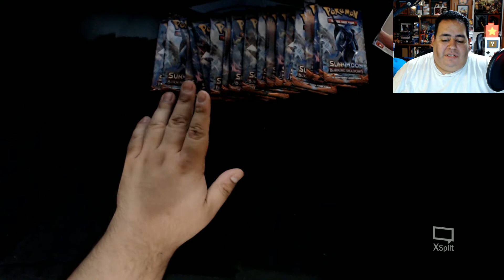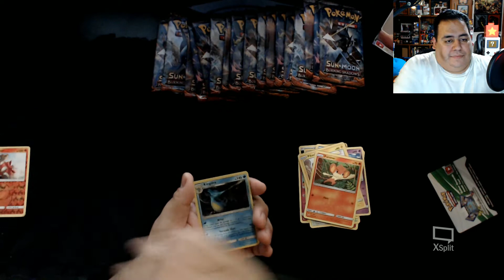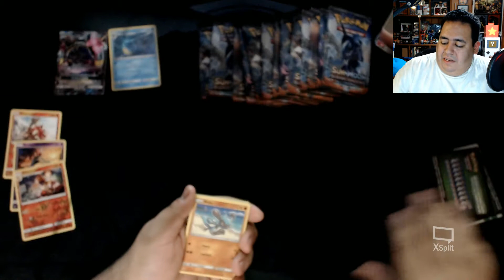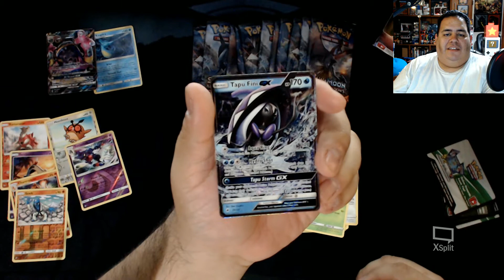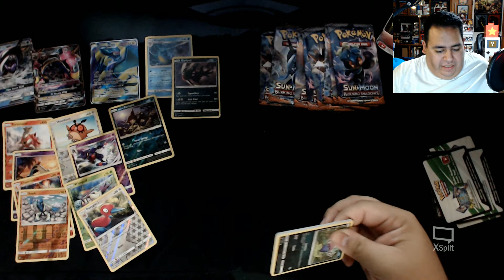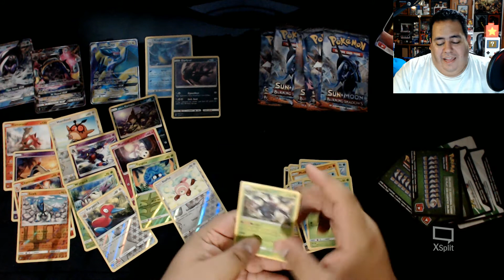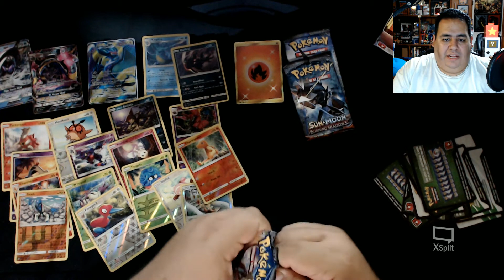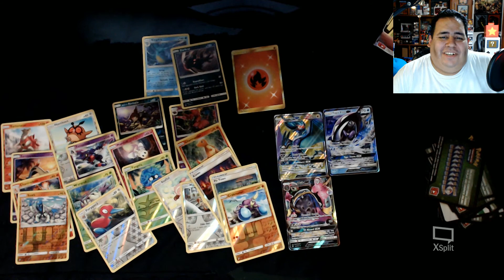Opening Pokemon TCG - Burning Shadows booster box (Second Half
Here we go, let's see if the second half is just as good as the first.

 --How to get a Pokemon TCG digital pack--
-Make sure the title is "YouTube Booster".
-Make sure to leave the name you comment with on the YouTube video.
3.) Sit back and relax, i'll reply as soon as i can with a code if there are still some left.